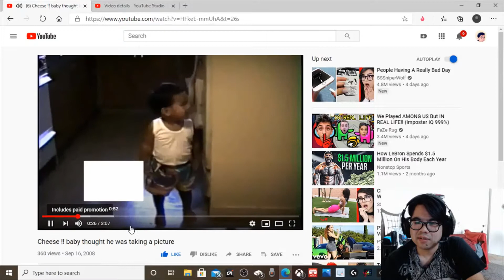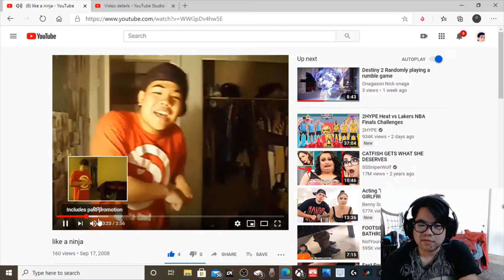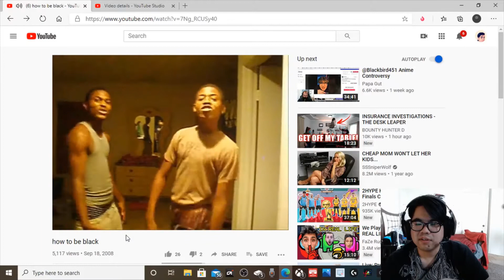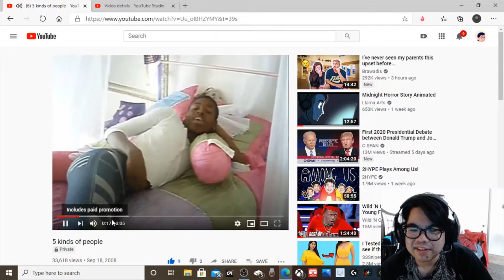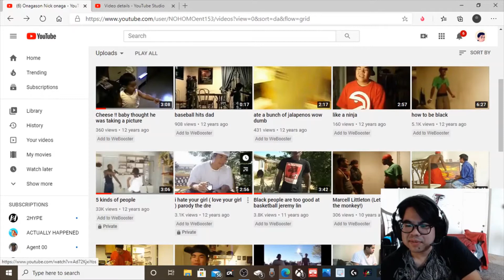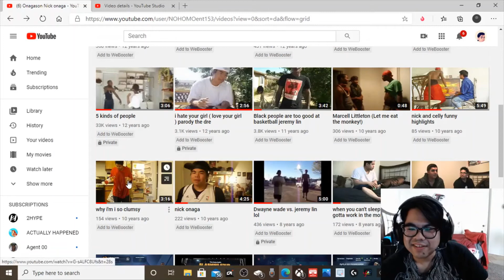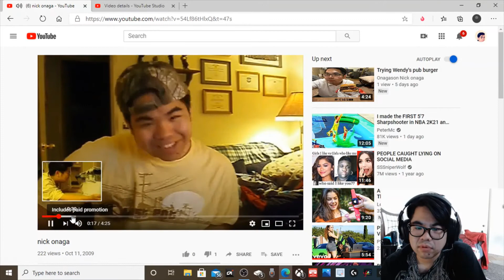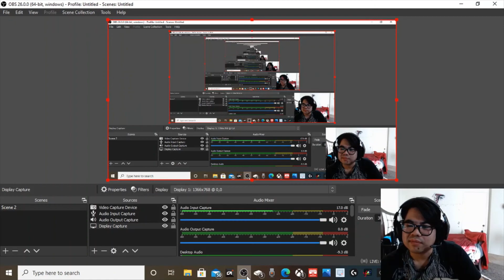OLD VIDEOS compilation reaction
My old video just reacting to it
FOLLOW ME TO STAY UPDATED!